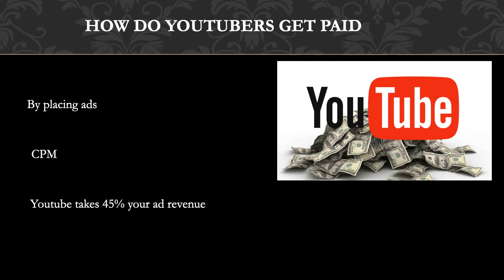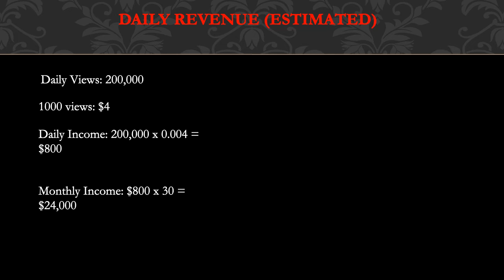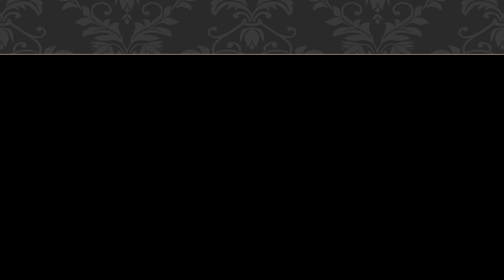Shawn Woods ➜ How much Shawn Woods makes on Youtube